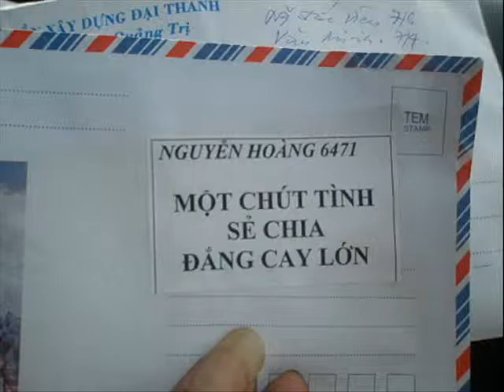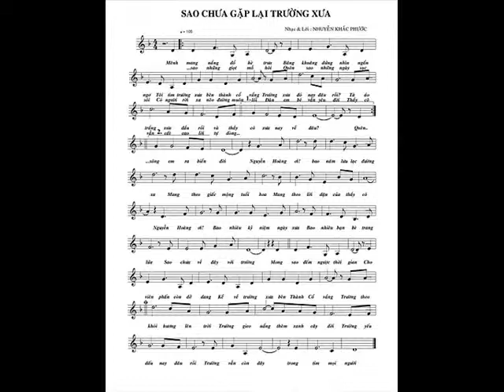SẺ CHIA2.wmv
Hoạt động của Nguyễn Hoàng 6471 tại Quảng trị